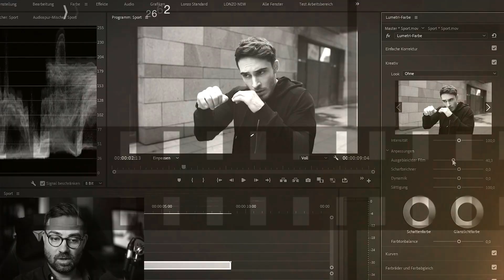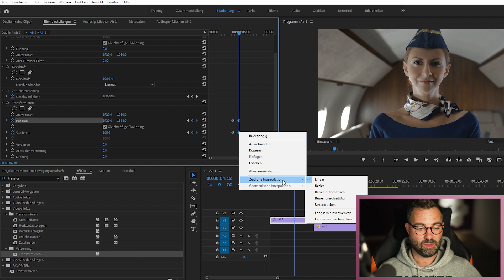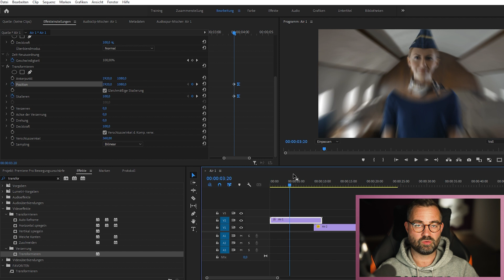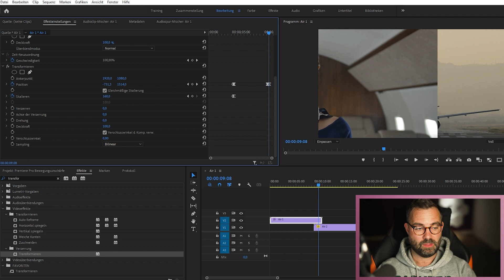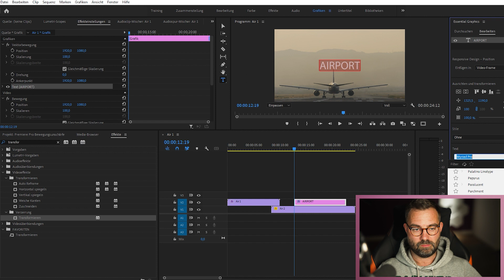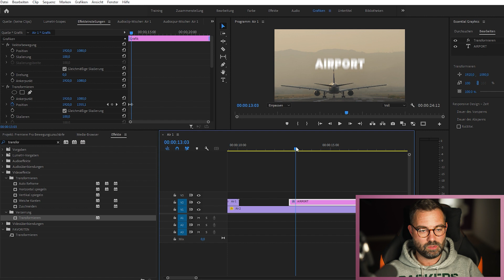Premiere Pro Tutorial: Bewegungsunschärfe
Dieses Premiere Pro Tutorial zeigt Dir wie Du künstliche Bewegungsunschärfe anwenden kannst und wo Du diese Bewegungsunschärfe in Deinen Videos einsetzen kannst.

💻 Mein Postproduktion-Equipment 💻
Monitor I
Monitor II

Kapitel:
0:00 Into
0:23 Bewegungsunschärfe mit Skalierung
2:47 Bewegungsunschärfe als Blende
3:57 Texte und Grafiken
5:55 Fazit